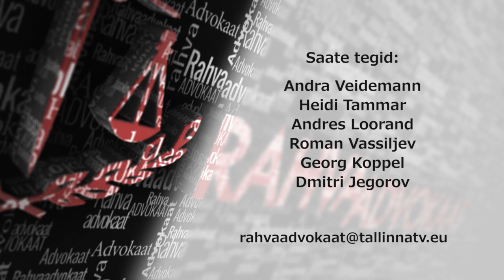Rahvaadvokaat 15 29.04.2015